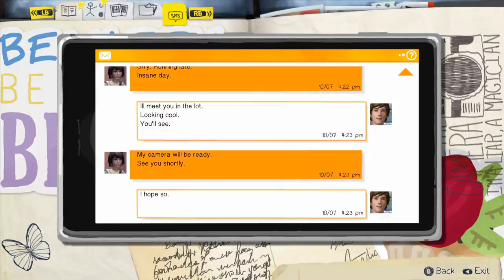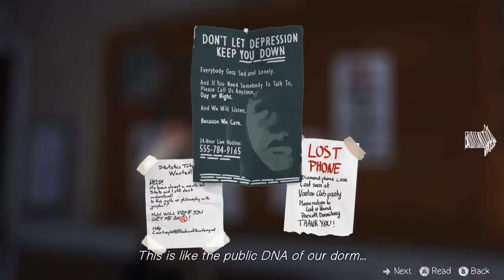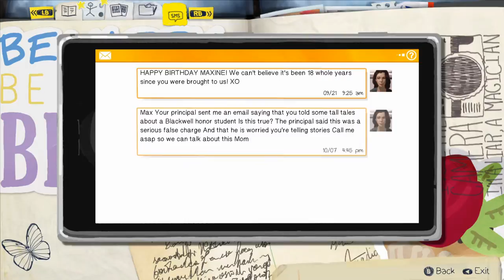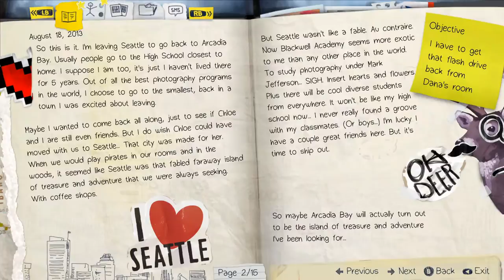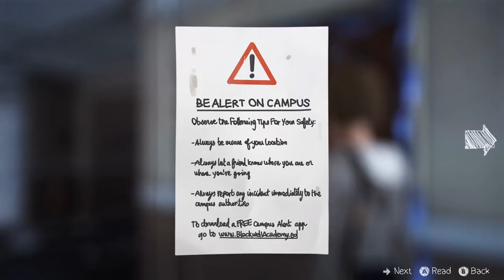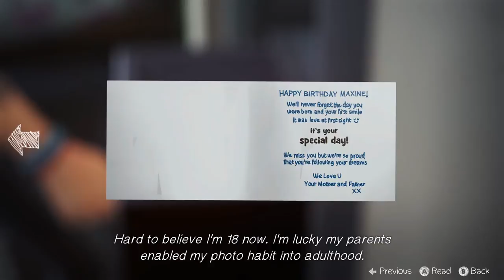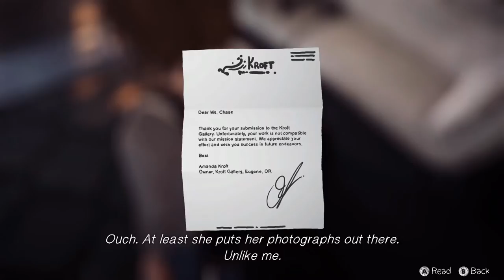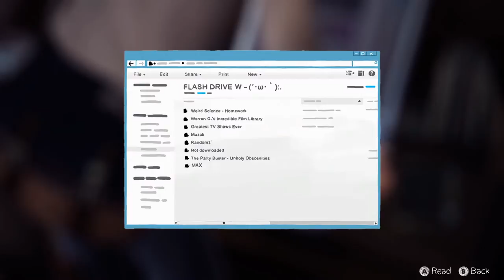Life Is Strange Walkthrough Gameplay Part 2 || Nathan threatens Max Caulfield || Episode 1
About Life is Strange:
Max gets disturbing premonitions of the future and must take on the responsibility to prevent a devastating destiny for her town. As she struggles to understand the implications of her power, she must quickly learn which consequences her interfering with time and space holds.

The characters have to deal with everyday life issues created by their own families and school mates, and as you can expect in a typical public high school environment, there is a lot of high school drama, and sometimes teens make bad decisions. Players will be given the opportunity to make choices while playing Max, and each choice will have consequences in gameplay. Her ability to 'rewind time' will impact the game's narrative. There are multiple endings depending on the choices the player makes for Max. The game has a licensed indie soundtrack and hand-painted visuals.

The game approaches real-world issues and problematic situations such as depression, bullying, suicide, domestic violence, mental illness, and the loss of loved ones.
Life Is Strange is a graphic adventure played from a third-person view. The mechanic of rewinding time allows the player to redo almost any action that has been taken. The player can examine and interact with objects, which enables puzzle solving in the form of fetch quests and making changes to the environment. Items that are collected before time traveling will be kept in the inventory after the fact.
About the Page:
I love playing games, as it gives me relief, through which I can escape the busy and hectic life. I am not particularly the best in playing games but I try and enjoy as much as I can.